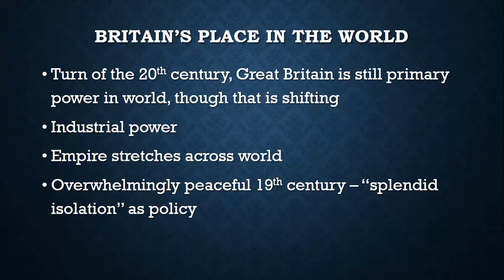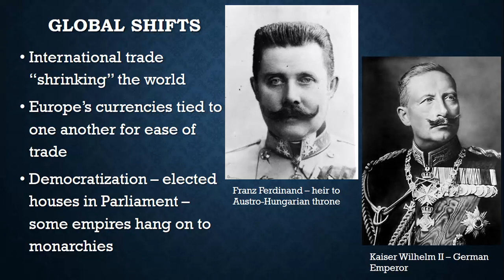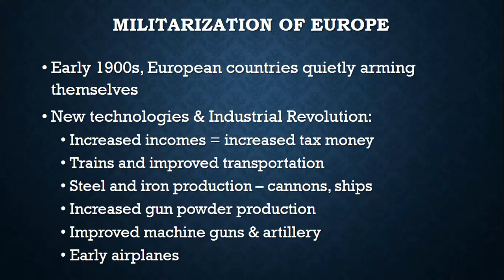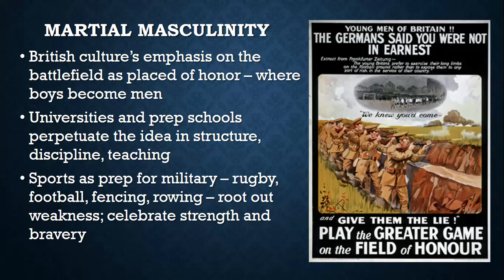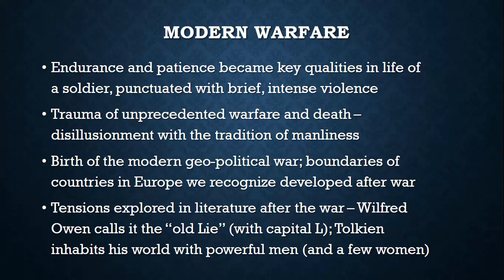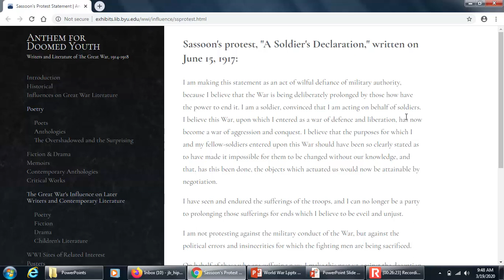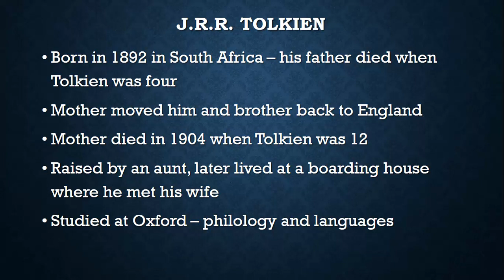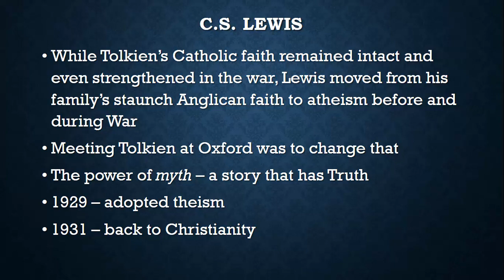Intro to World War I